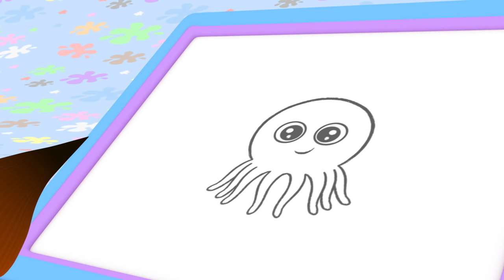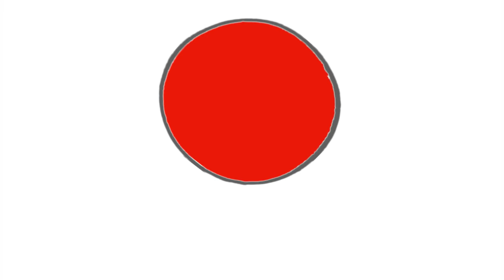Kids Learn Colors with Petey Paintbrush | Early Learning Videos for Child Development & Education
Hello, Kids! let's learn about all of the colors wit Petey paintbrush here on first university. today we will color a blue fish for children & babies.

First University - Early Learning for Toddlers channel is about teaching your baby about animals sounds and names, all of the colors, music, alphabet & ABC's, vocabulary & first words and much more. we believe that educational content is important for child development and emotions from an early age. here at first university for toddlers, we have our loveable characters like Robi who teach about animals, learn about musical instruments with the Notkins, vocabulary with Sammy and eve, the alphabet with ABC galaxy and colors with Petey paintbrush.